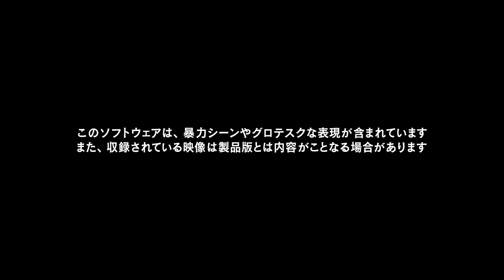PS4『OVERKILL’s The Walking Dead』角色預告片（艾登篇）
『OVERKILL’s The Walking Dead』是以倖存於華盛頓哥倫比亞特區的4位角色為主角所描繪的故事。每一位主角能使用的武器、可以學習的技能都不盡相同，作戰方式也會隨著玩家所選擇的角色而有所變化，同時每個人物在隊伍中所扮演的角色也會跟著改變。
在本次預告片登場的「艾登」為了能過上普通的生活，總是不停地扼殺暗藏在心中的憤怒。現在，他終於能將滿腔的憤怒傾瀉而出，以一名優秀的近距離戰鬥者來挑戰這場險惡的生存。